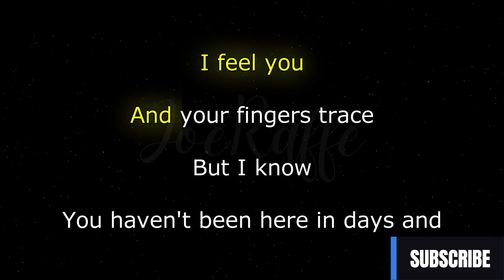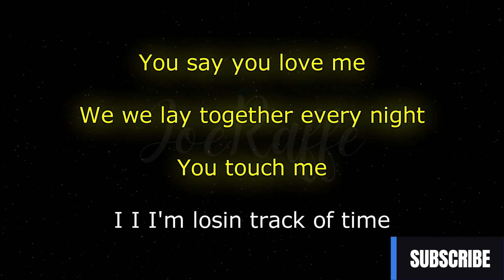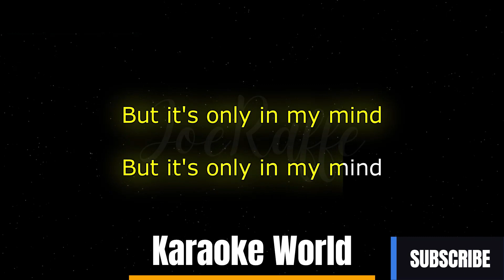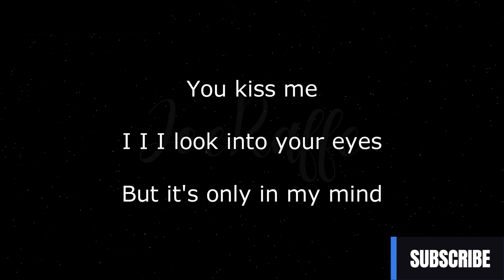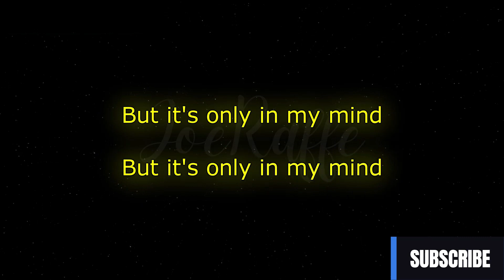Kenya Grace - Only In My Mind (Karaoke Version)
🎶 Kenya Grace - Only In My Mind (Lyrics)

🎤 Lyrics:
[Verse 1]
In my room, I hear you call my name
Your perfume inside my pillowcase
I feel you and your fingers trace
But I know you haven't been here in days

[Refrain]
I have a video that I watch in my bed
It replays in my head

[Pre-Chorus]
You say you love me
We, we lay together every night
You touch me
I, I, I'm losin' track of time
You kiss me
I, I, I look into your eyes

[Verse 2]
Honestly, I only think of you, see your face
Alone in a crowded room, hallucinate
That is the one where you lay, but I know
You haven't been here in days

[Pre-Chorus]
You touch me
I, I, I'm losing track of time
You kiss me